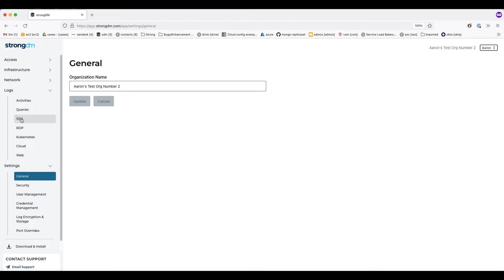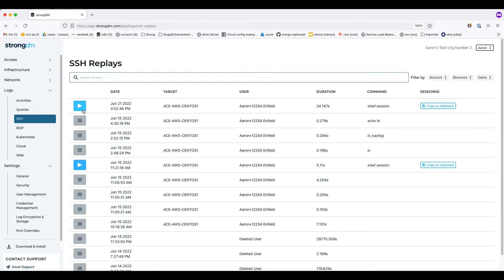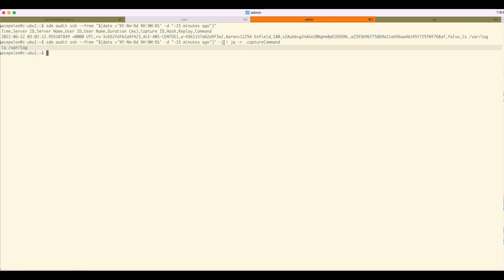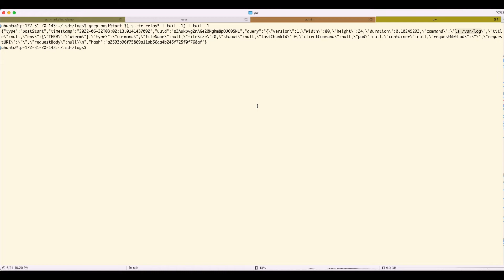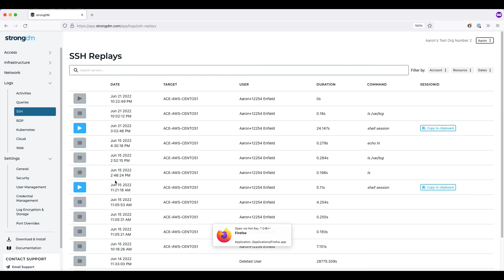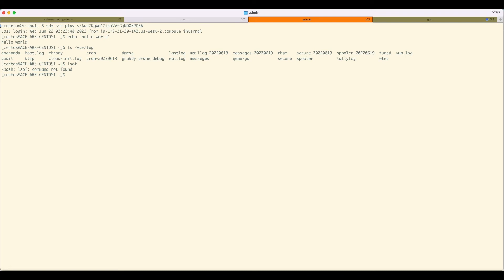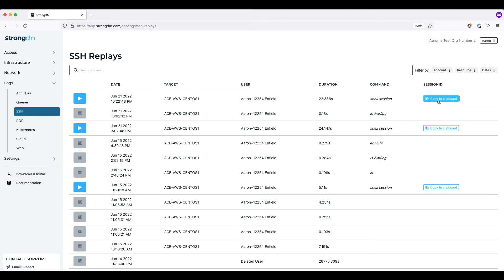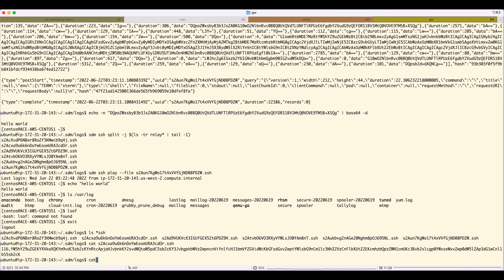How to review your SSH Session Log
Knock knock.. Who’s there? Strong.
Strong who? StrongDM!!!

Hi there 👋 (We know… that was a bit of a corny entrance),

We’re StrongDM - Your Partner in Zero Trust Privileged Access.

We’re a Zero Trust privileged access management (PAM) solution that provides policy-based action control for any type of infrastructure. We help security teams stop unsanctioned actions while ensuring continuous compliance.

What are we proud to share?
👉Strong Policy Engine
👉Frustration-Free Access Management
👉Complete Visibility in your Environment
👉Workflows for Just-In-Time Access
👉Dad Jokes 🧑‍💼… like actually

Explore, get to know us, enjoy a laugh, and we’ll chat soon.

In PAM we trust (but not before we verify ;-) )🙏🚀